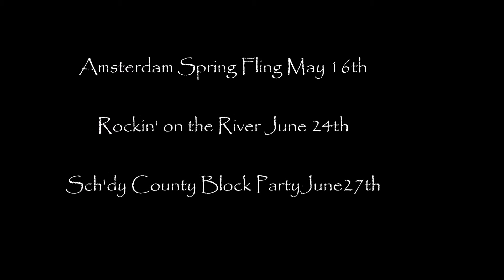SkeeterCreekSummer15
Skeeter Creek Summer 2015 Outdoor Events